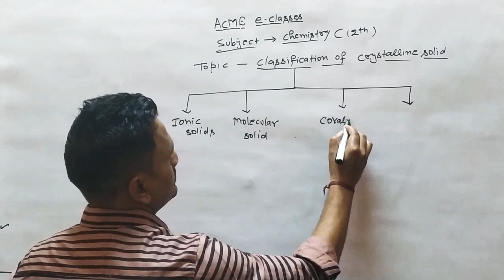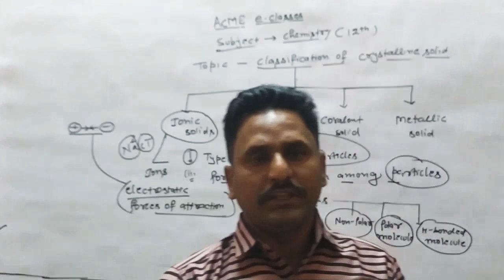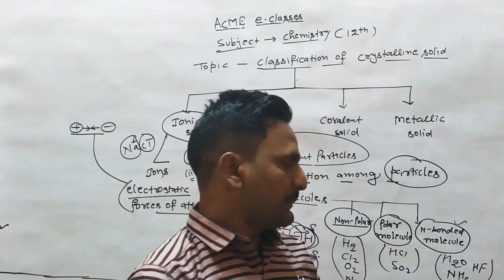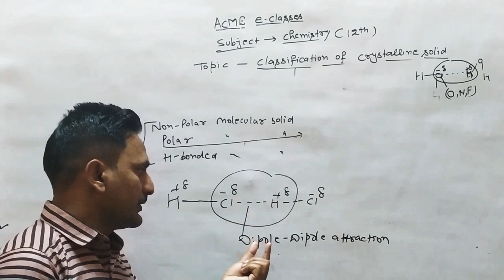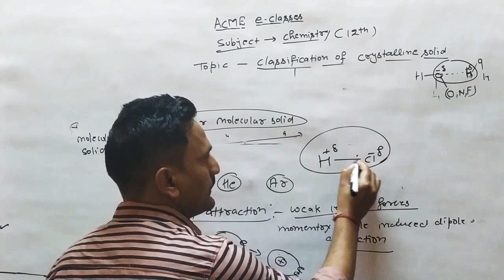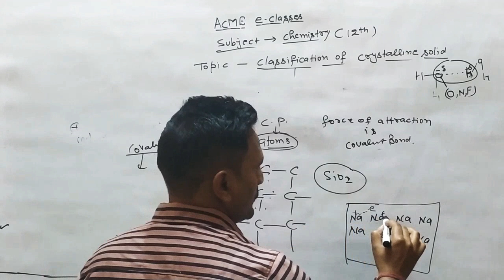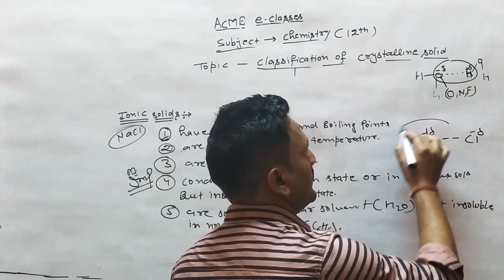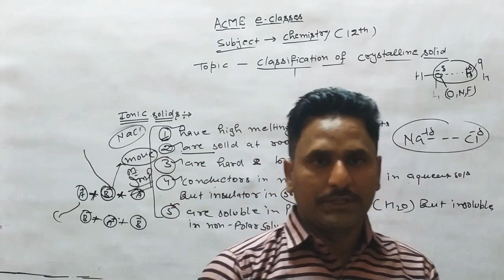#3 Chemistry Class12 RohitSir Classification of Crystalline Solid - The Solid State [Lecture - 3]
Chapter - The Solid State
Topic - Classification of Crystalline Solid
Lecture 3